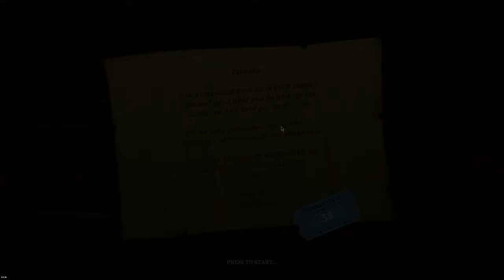Dont Die In The West - Old llama gamer is reincanated in the Old West and tryes to live on his farm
The video is from a public betatest.

Don’t Die in the West is an open-world cowboy-life RPG for 1-4 players. Start a new life on the prairie, explore the frontier, and build a ranch of your own. As you avenge the untimely demise of your uncle, will you become a heroic cowboy or a notorious outlaw?

00:00 Character Creation
03:02 Gameplay
50:08 End